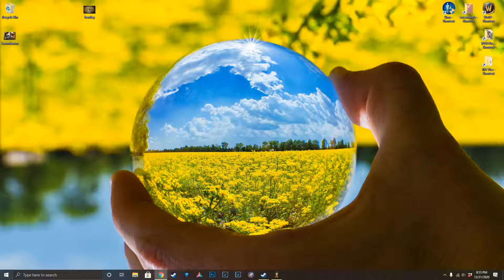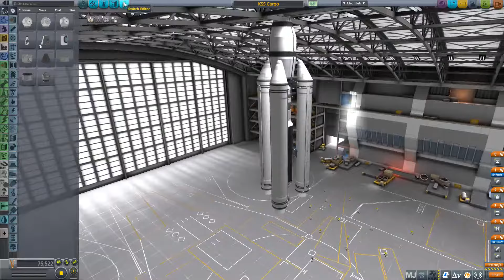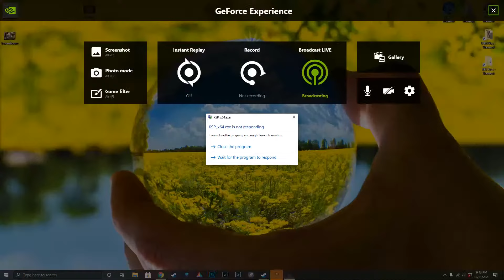French Toast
GPU: GeForce GTX 680
CPU: Intel(R) Core(TM) i7-6700 CPU @ 3.40GHz
Memory: 32 GB RAM (31.9 GB RAM usable)
Current resolution: 1920 x 1080, 30Hz
Operating system: